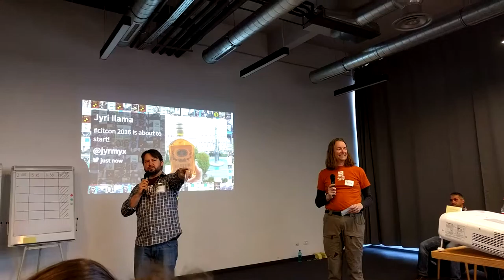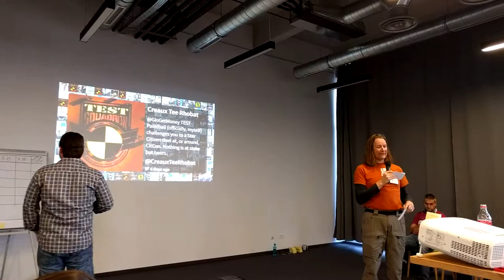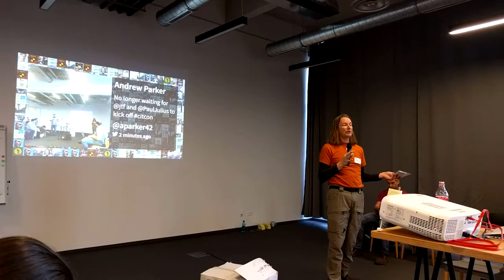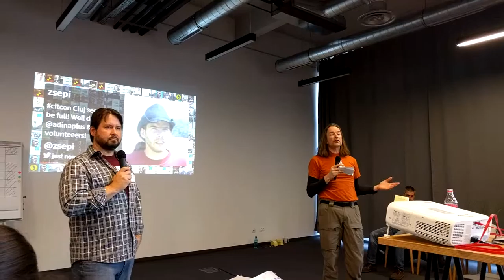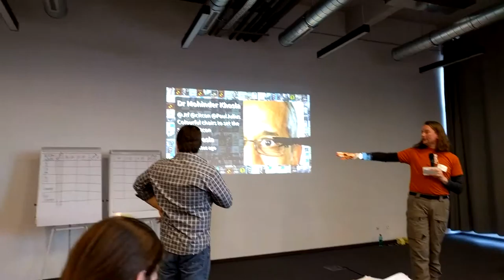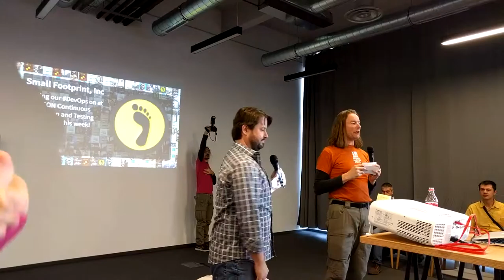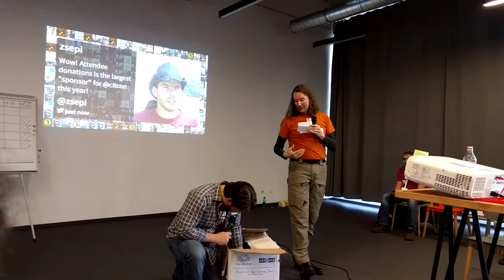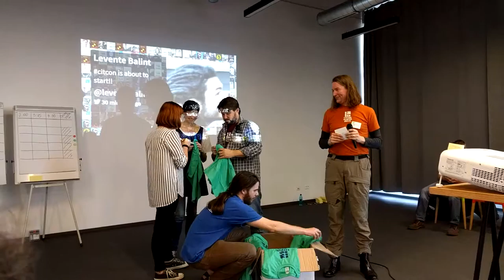CITCON Europe 2016 Cluj-Napoca Romania 1/7